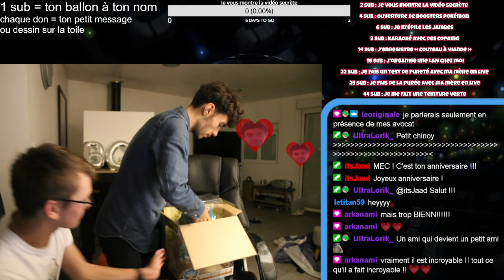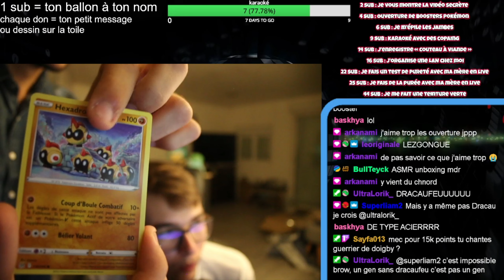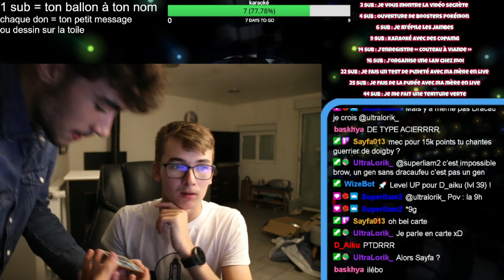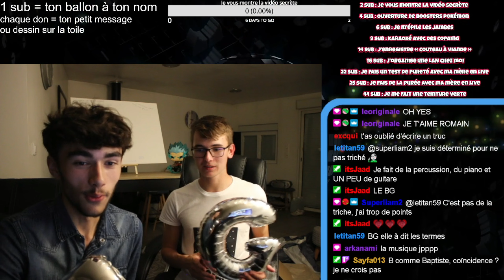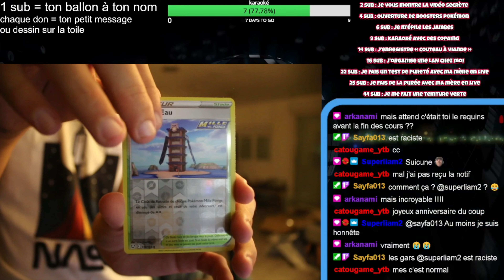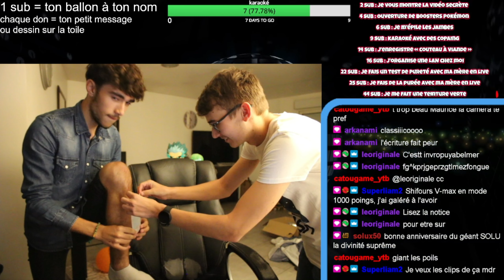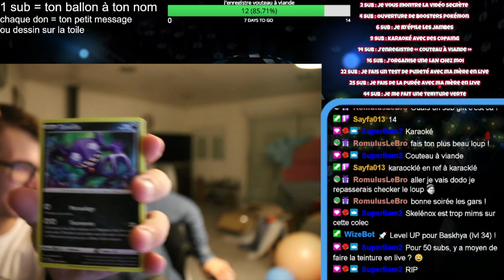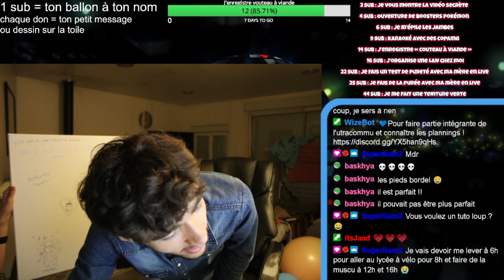J'ai fêté mes 18 ans en Live !🥳 (Soirée de dingz)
On fête mes 18 ans en live sur twitch ! C'était une soirée de dingue avec de la danse, des ouvertures de boosters pokémon et d'autres petites surprises !